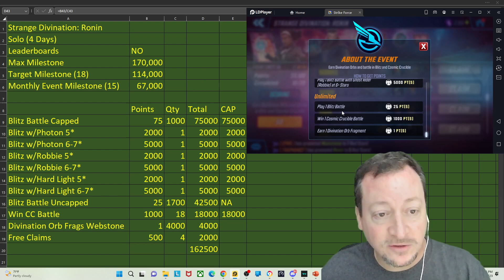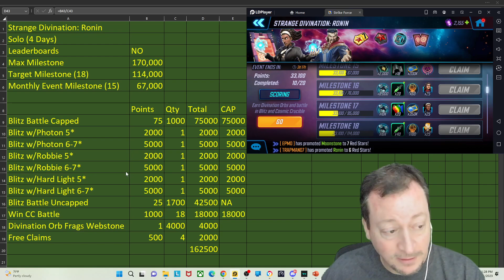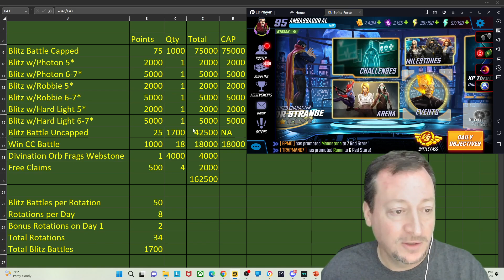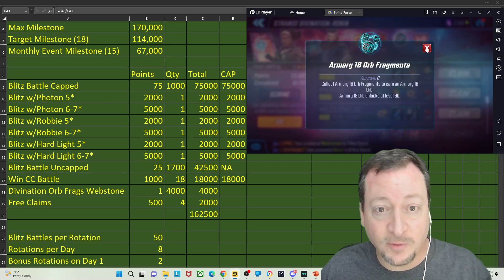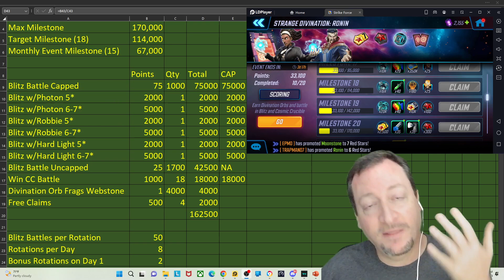BLITZ FOR NOT RONIN! EASY MATH!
Strange Divination: Ronin EVENT GUIDE!
NO RONIN INVOLVED!!!
Reasonable to get Monthly Milestone Currency
BLITZ HARD to get ALMOST ALL the Milestones!